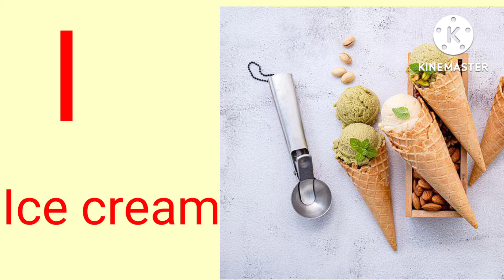A for apple b for ball,abcd,alphabet song | Alphabets for kids, छोटे बच्चों की पढ़ाई, kids class